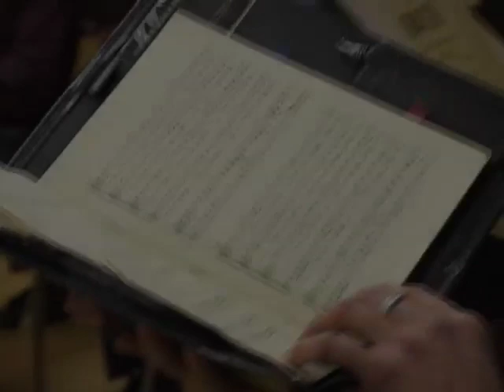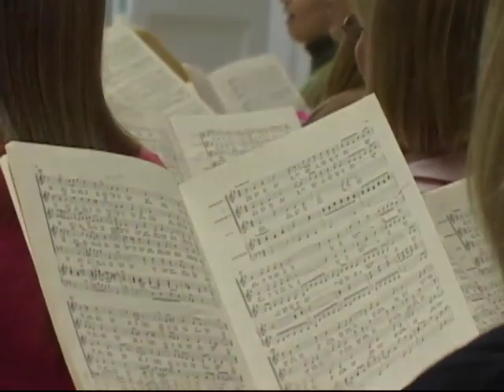Michael Zaugg - Cantata Singers of Ottawa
Conductor Michael Zaugg talking about his work with the Cantata Singers of Ottawa. See choir and conductor rehearse the Bach motet Jesu meine Freude.